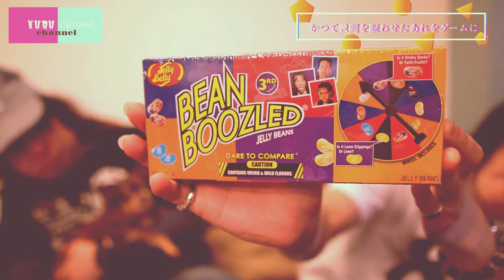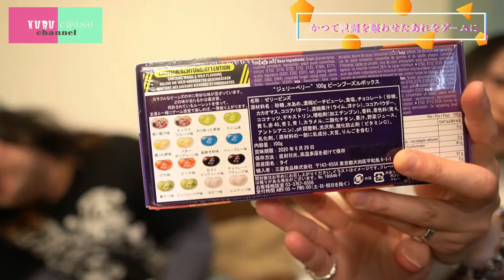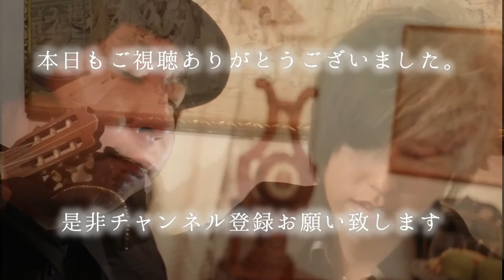【天国or地獄】グミルーレットでクルチョモ無事に死亡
今回もありがたい事にリスナー様よりリクエストいただきました！

今回もゲームを！！
何やらルーレットを回し、出た色のグミを食べる。
その色のグミの味は２種類あり、
１つは美味しいグミ、
もう１つはクソ不味いグミ！！

グミのロシアンルーレットやぁ〜〜

美味いグミを引き当て、無事に生き抜く事はできるか！？

【商品リンク】
BeanBoozledスピナーゲーム -

※罰ゲームはこちらに投稿